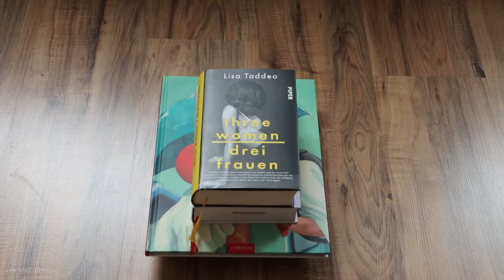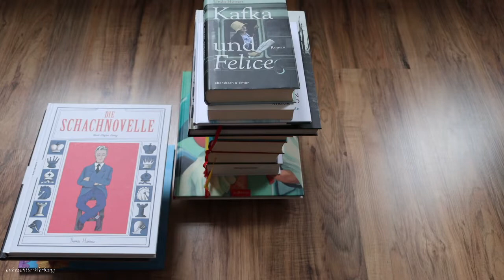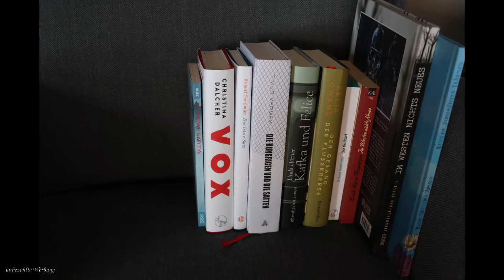[Jahresrückblick] Meine Jahreshighlights 2020 | EinBeutelVollerBuecher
In diesem Video möchte ich einen Rückblick auf das Lesejahr 2020 werfen.

Erwähnte Bücher:

"Die Hungrig und die Satten" von Timur Vermes

"Der letzte Satz" von Robert Seethaler

"Im Westen nichts neues " von  Erich Maria Remarque

"Wenn die Jahreszeiten träumen" von Haddy Njie und Lisa Aisato
Erwähnte Kanäle:
Caros Bücher